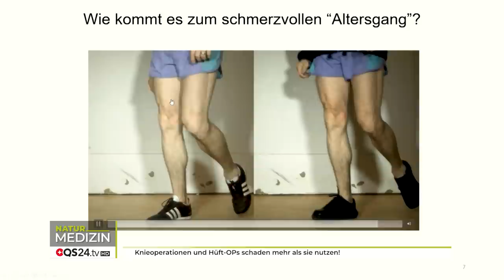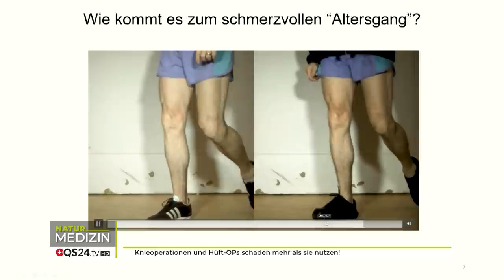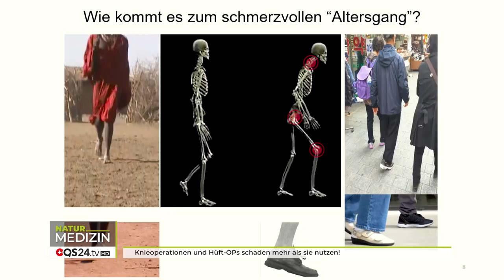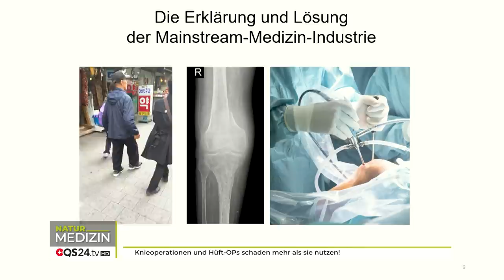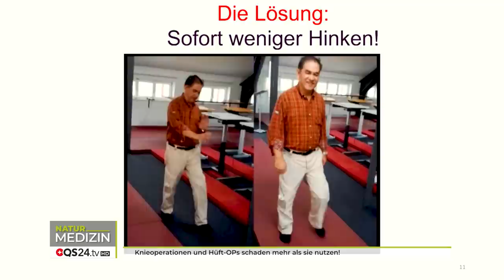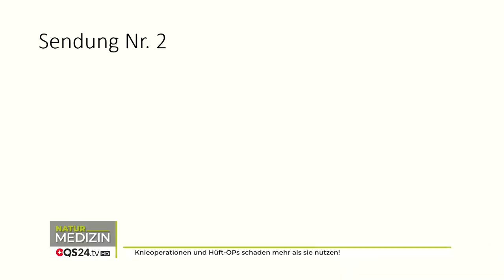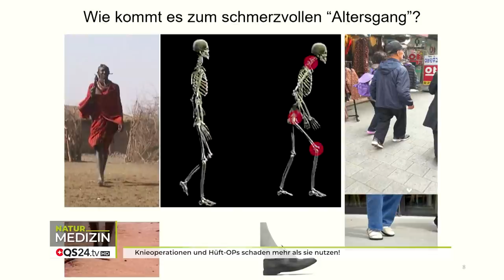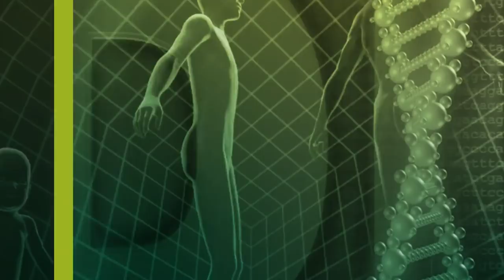Knieoperationen und Hüft-OPs schaden mehr als sie nutzen! | NaturMEDIZIN | QS24 Gesundheitsfernsehen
Häufig klagen Menschen nach einer Knie- oder Hüft-OP, dass die Schmerzen nicht wirklich besser sind. Manchmal ist es sogar so, dass eine Operation zu mehr Problemen führt. In dieser Sendung sprechen wir mit dem Bewegungswissenschaftler und Diplom Igenieur im Maschinenbau Karl Müller.

Das Barfussgehen durch die unebene Natur hat uns einen aufrechten Gang gebracht. Leider gehen wir heute weder Barfuß, noch durch die unebene Natur. Diese Zivilisationsveränderung geht auch an uns Menschen nicht spurlos vorbei. Die Folge: wir gehen mit dem Alter immer krummer. Die nach vorne gerichtete Körperneigung bleibt auch da nicht ohne Folge. Die orthopädischen Operationen an Füßen, Knien und Hüften nehmen dramatisch zu. Die Schmerzen nehmen den Betroffenen viel Lebensqualität und wertvolle Energie. Nach Erfahrung des Gastes liessen sich wohl 80% dieser Operationen verhindern. Millionen von Menschen weltweit, vom Papst bis Ronaldo wissen um die Bedeutung von Schuhen, deren Sohlen ähnlich wie ein Trampolin den gesamten Gelenkapparat ausbalancieren können und damit die Gelenke schonen.
Karl Müllers Erfindung gleicht einer Gnade und seine jahrzehntelange Aufklärung an Menschen machen ihn zu einem «Helden». Schmerzen können durch naturnahes Gehen wieder verschwinden. Die Bedeutung von Medizin in der Prävention aber auch bei akuten Schmerzen bekommen durch diese Sendung eine neue Tiefe.

▬ Zu Gast ▬▬▬▬▬▬▬▬▬▬▬▬▬▬▬▬▬
Sendungsnummer: NBas_210318-S2_kybun-55

Kybun AG
Mühleweg 4
CH-9325 Roggwil